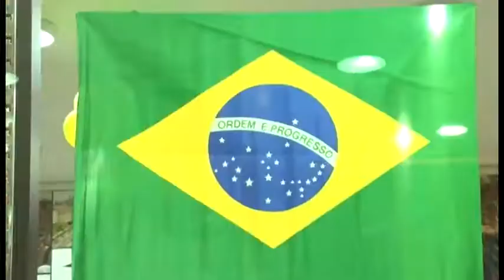COPA NO SHOPPING